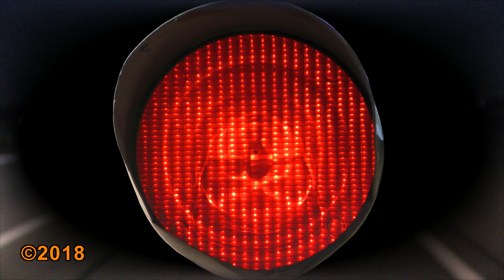ALARM! Rettungsdienst Ambulance responding Daimler AG Mercedes-Benz Werk Untertürkheim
Mercedes Sprinter Alarmfahrt auf der Mercedesstraße in Stuttgart.
Daimler AG ambulance responding.

(99 - schau)